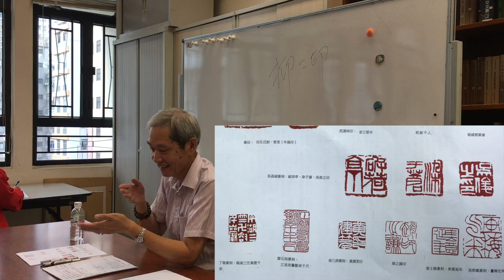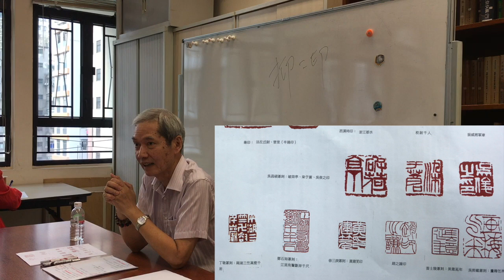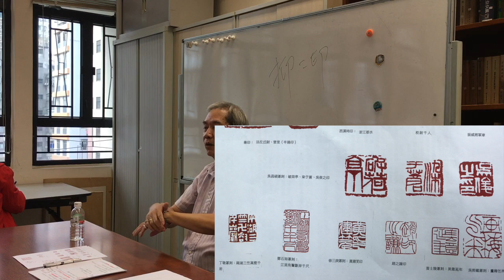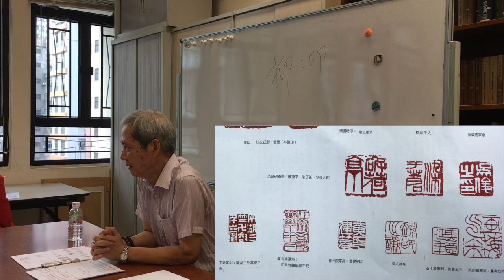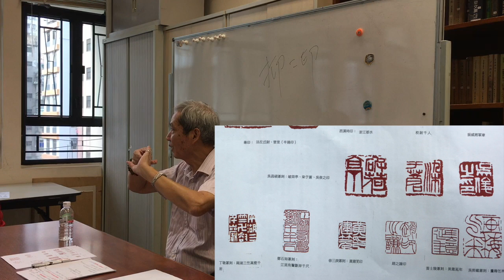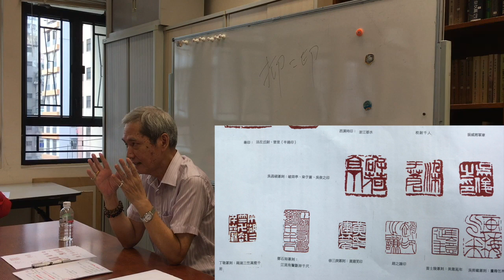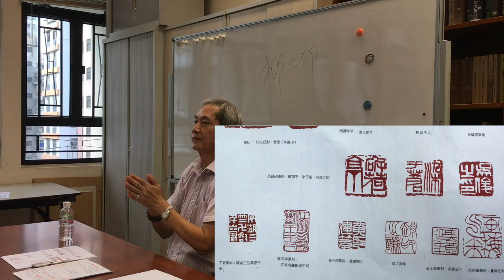余文紀老師篆刻講座 6 of 7